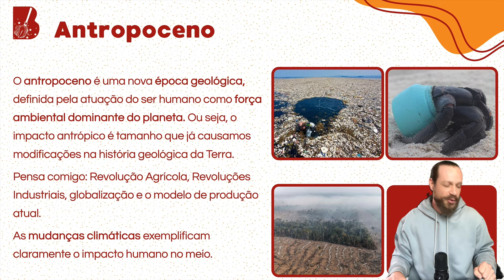Redação Enem | Aula 19: Meio Ambiente | Prof. Waldyr Imbroisi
REDAÇÃO ENEM | Curso Gratuito de Redação para o Enem
Aula 19: Meio Ambiente | Prof. Waldyr Imbroisi

Boas-vindas às aulas dos Bruxões do Enem 2025! Aqui, você desvendará os segredos para uma redação nota mil. Nossas aulas gratuitas são cuidadosamente elaboradas para elevar sua escrita a novas alturas. 🌟✨

🔍 Tópicos Abordados na Aula:
- O conceito de Antropoceno
- A ativista ambiental Greta Thunberg
- O conceito de "Sociedade do Risco", de Ulrich Beck

Descubra como transformar suas ideias em uma verdadeira poção mágica de sucesso! Assista agora e aprimore suas habilidades de redação para o Enem. 📚🔮

AULA NOVA TODA QUARTA-FEIRA!

📖 Acesse o nosso site para conhecer a nossa biblioteca mágica de eBooks gratuitos e os nossos planos de acompanhamento pedagógico com correções

🚀 Conheça o Curso Completo GRATUITO para uma jornada completa rumo à aprovação

Gostou da aula? Compartilhe com amigos que também buscam a magia da redação para o Enem. 🎓👍

Siga no insta: @bruxoesdoenem